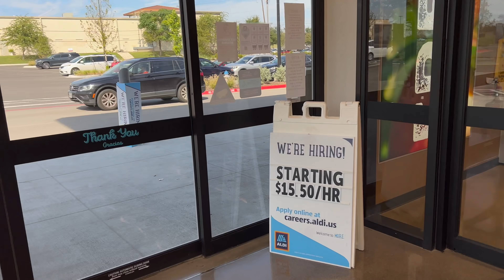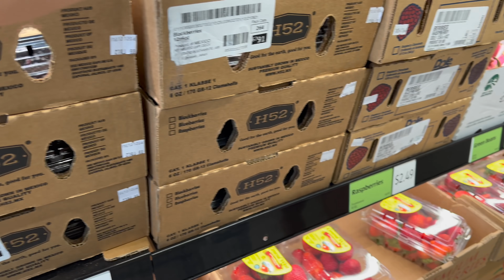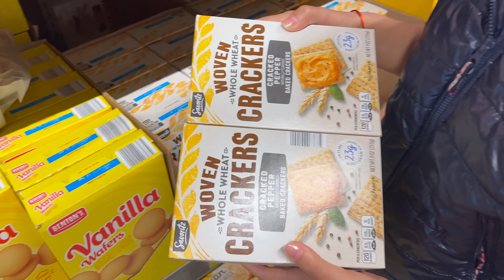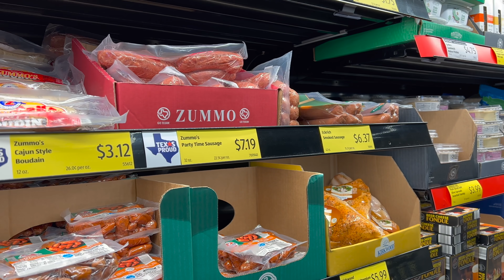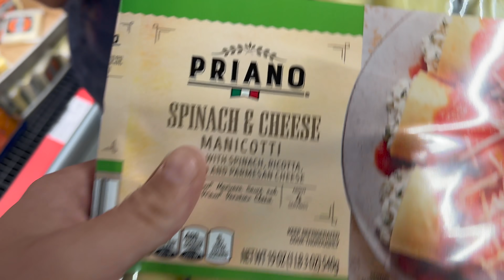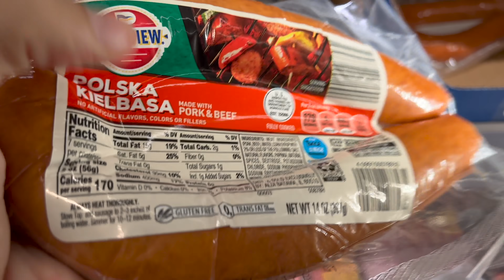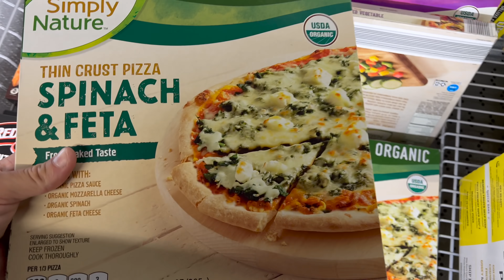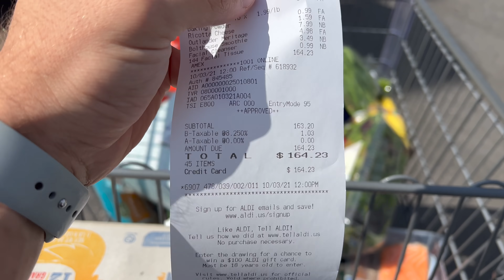В Америке все дорожает! Идём в магазин за едой.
Давно мы с вами не гуляли по американским супермаркетам. Сходили сделать большую закупку и показать как вам как поднялись цены в США на продукты за последний год.